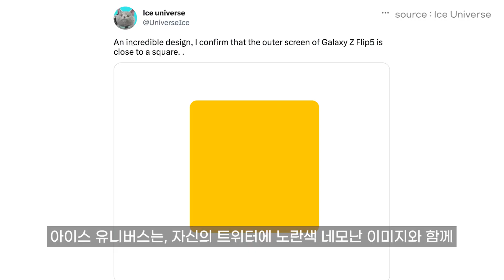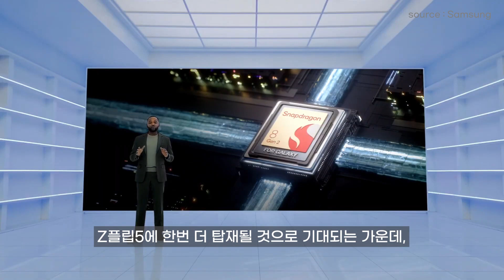갤럭시 Z플립5 - 더 큰거온다! 드디어 쓸만해질 외부 디스플레이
삼성전자가 갤럭시S23 시리즈의 호평을 등에 업고 한번 더 스마트폰 시장에 도전합니다. 이번에는 삼성전자 노태문 MX사업부장의 야심작, 폴더블 5세대 모델인 갤럭시Z플립5의 소식이 전해졌는데요. 중국 Oppo(오포)의 신작 파인드 N2 플립 모델이 출시된 직후라 더 관심을 모읍니다. 폴더블 스마트폰을 프리미엄 라인업의 50%로 구성하겠다고 밝힌 '미스터 폴더블' 노태문 사장의 노림수가 성공할 수 있을지, 아이폰15보다 한발앞서 출시될 갤럭시Z폴드,플립 5세대 모델에 기대감이 고조되고 있습니다.